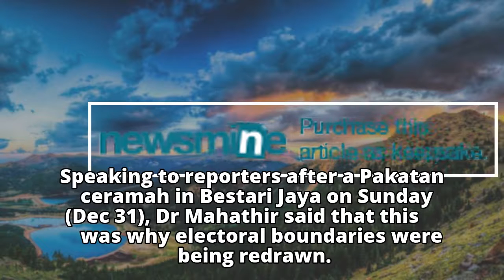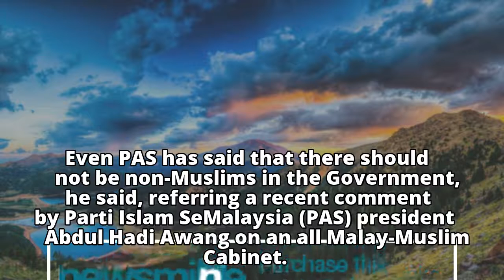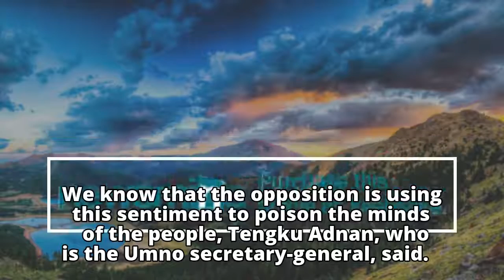Mahathir says Malaysia's Opposition banking on non-Malay votes